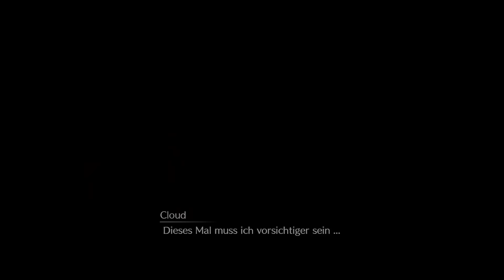LET'S PLAY Final Fantasy VII Remake mit Gregor #07 ~ Wallmarkt, der Kiez Midgars (Deutsch / German)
Nach einem Duell mit Turk Rude gehen Aerith und Cloud auf Tour zurück nach Sektor 7, doch unvorhergesehene Ereignisse führen die beiden zum Wallmarkt, dem Kiez Midgars mit erotischen Etablissements wie dem Honigtöpfchen!